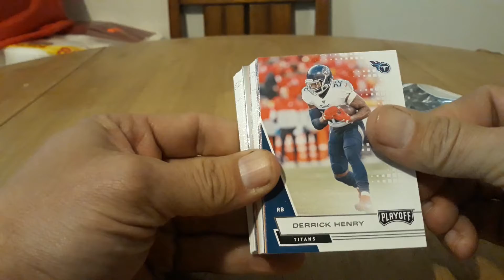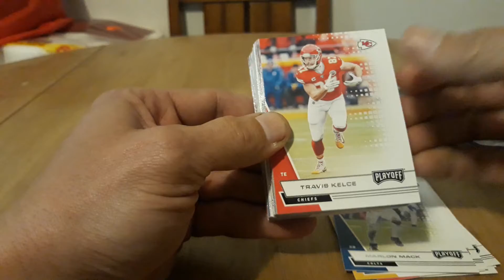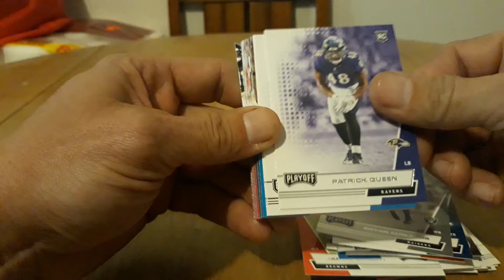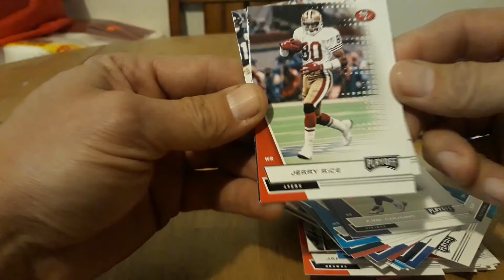2020 Panini Playoff Football value pack. Who's inside?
We open a pack of 2020 Playoff football. What goodies did we find?